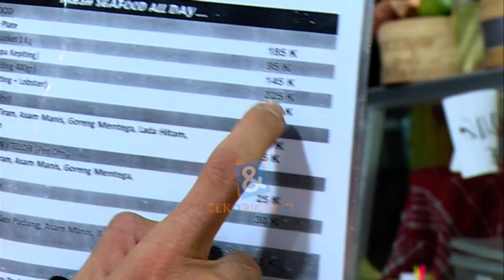| C&R TV - Gaya Hans Hosman, Saat Gowes Berakhir Di Warung Seafood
C&R TV -